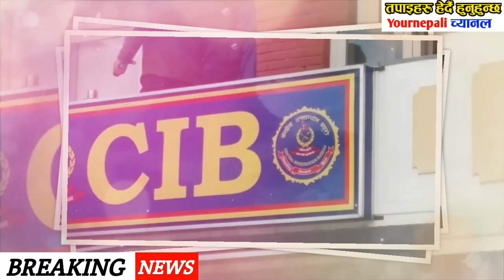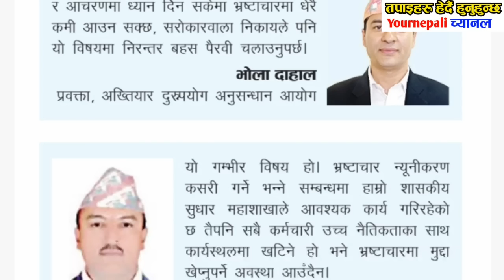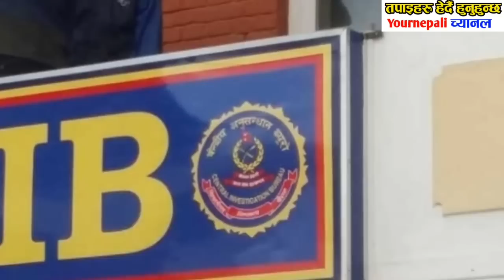Today news 🔴 nepali news | aaja ka mukhya samachar, nepali samachar live | Saun 25 gate 2080